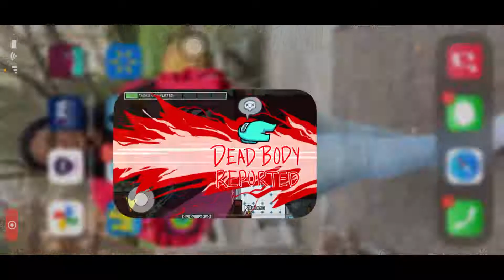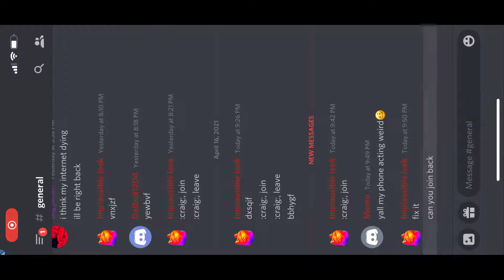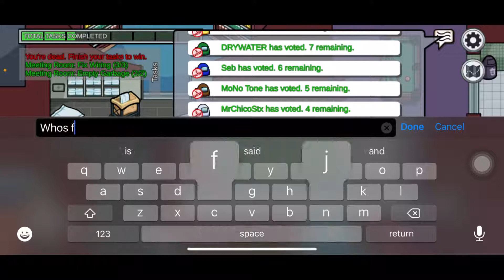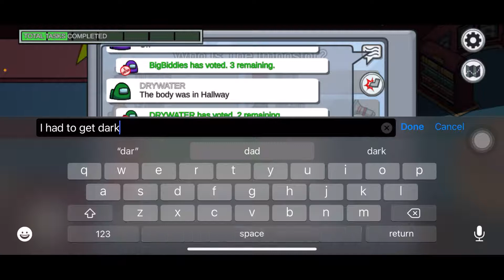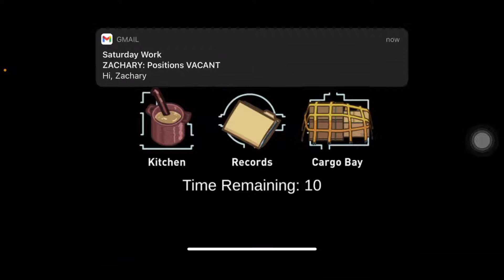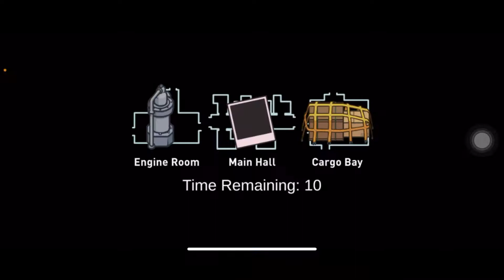Implausible Gaming #3 ║ Among Us New Map Gameplay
WOOOOOOOOO, we made it one year together. As a celebration for our first year, we decided to play the latest map in Among Us with our friends. We did run into a lot of difficulties so we hope that you enjoy the video. Let us know your thoughts and let us know what games you'd like to see us play. We have a lot more in store and we are glad for all of your support.